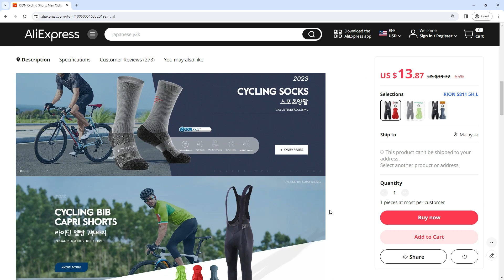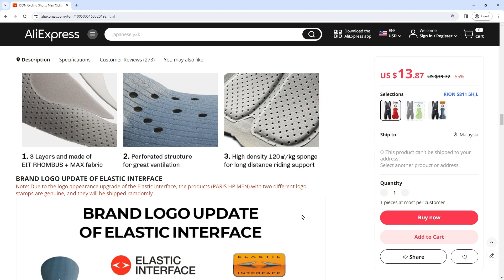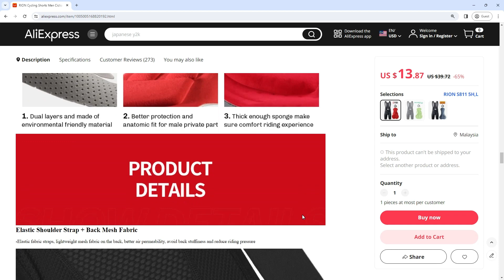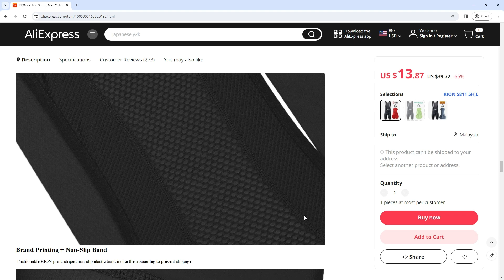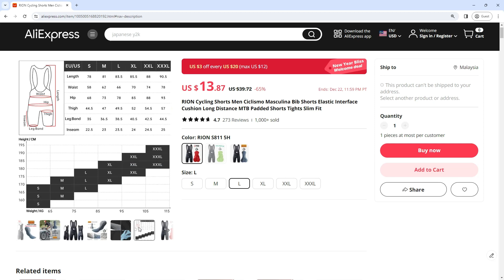RION Cycling Shorts Men Ciclismo Masculina Bib Shorts Elastic Interface Cushion Long Distance MTB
RION Cycling Shorts Men Ciclismo Masculina Bib Shorts Elastic Interface Cushion Long Distance MTB Padded Shorts Tights Slim Fit

hotO5 Des100